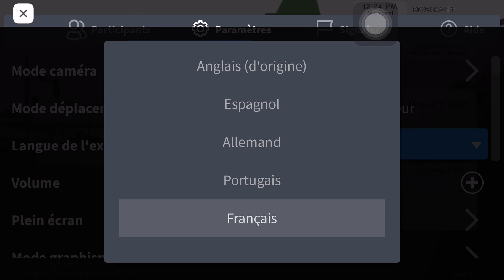Cool glitch in Brookhaven